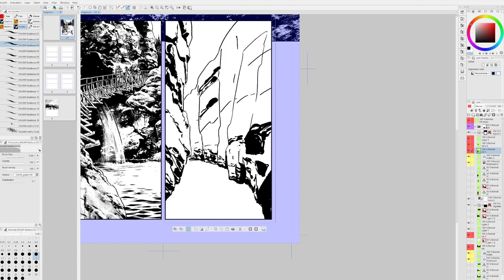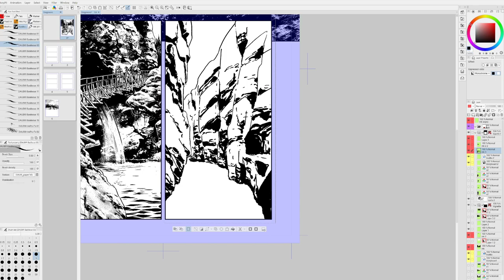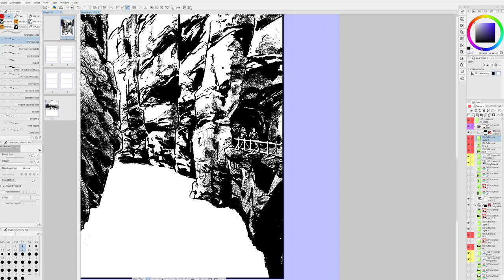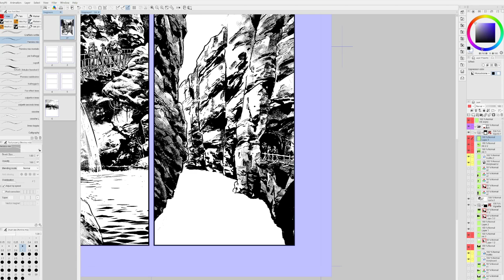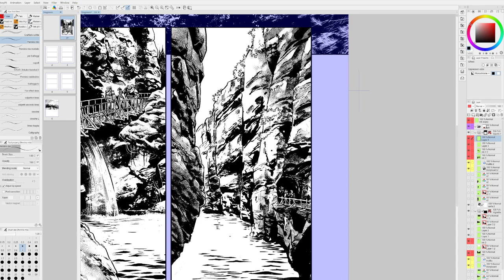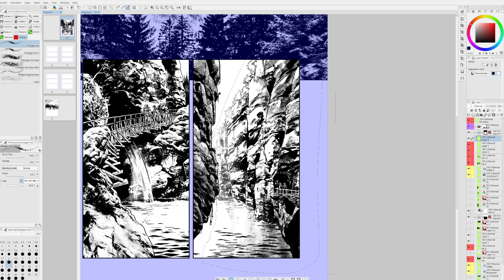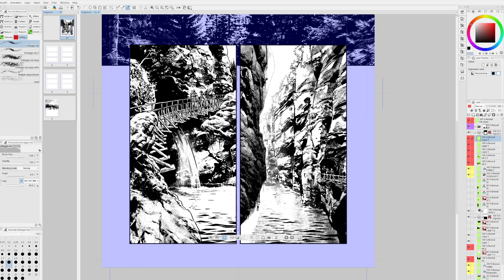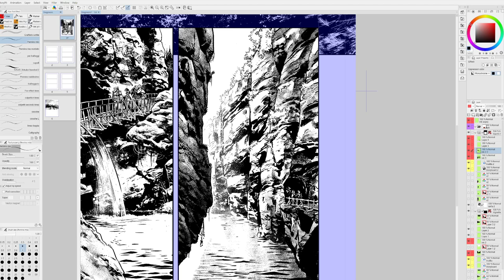Dragonero - realtime drawing of a comic book panel with a Cintiq Pro 24 and Clip Studio Paint EX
Realtime capture of a comic book drawing session. This is a panel from the first page of my next book in the "Dragonero" series, by Sergio Bonelli Editore. Texts by Stefano Vietti.
For this case I didn't do any sketch, I did the inking directly. This was possible because it's an easy outdoor scene that needed only little construction of anatomies or perspective.
The video is real time, with no editing at all.
Done in Clip Studio Paint EX with a Wacom Cintiq Pro 24.